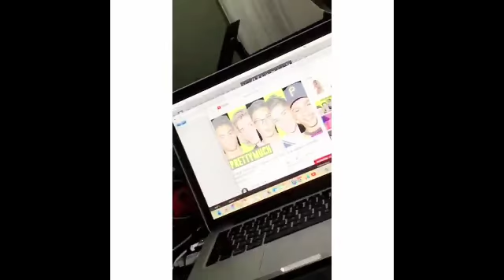PRETTYMUCH - Funny Moments (Best 2018★) #2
Best and cute moments( instagram / snapchat).
PRETTYMUCH: Austin, Brandon, Edwin, Nick, Zion